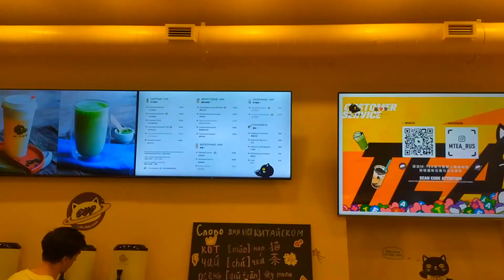Пробуем СЫРНЫЙ ЧАЙ /Необычные напитки.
Всем привет! В этом видео я покажу вам необычный напиток - сырный чай, который пришел к нам из Азии. Если надумаете его попробовать, то советую пить этот напиток без трубочки, так вы лучше прочувствуете вкус этого интересного напитка. А если пить из трубочки, то вы сначала выпьете весь чай, а потом будете допивать оставшуюся сырную пенку со дна стакана.
Адрес кафе M-tea: г СПб ул 9-я линия Васильевского острова д 20 пом.11Н.